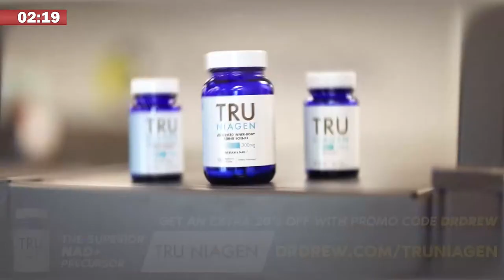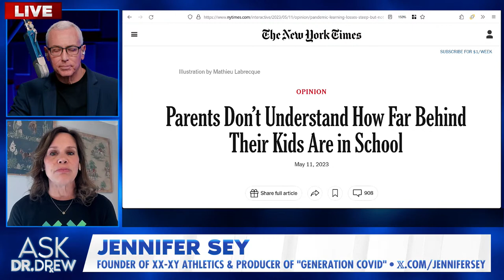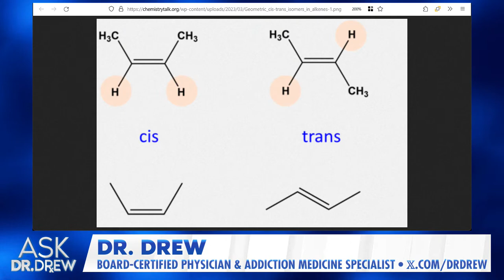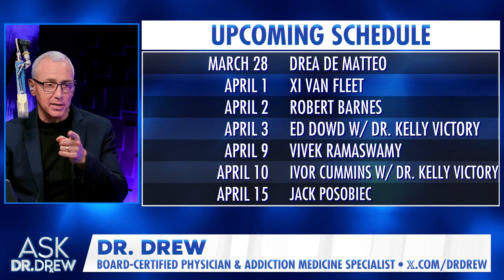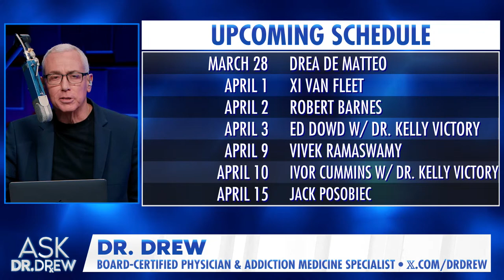Dr. Keith Ablow: Why Did Federal Agents Raid Former FOX News Doc's Office? – Ask Dr. Drew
According to the NY Post, Hunter Biden left a second laptop in Dr. Keith Ablow's office for over a year – until Dr. Ablow's office was raided by DEA agents in 2020.  」•• Dr. Keith Ablow has been a psychiatrist for 25 years. He graduated from Brown University and the Johns Hopkins School of Medicine. He is the founder of life coaching program "Pain-2-Power" and the author of many books, including his latest "Trump Your Life: 25 Life Lessons from the Ups and Downs of The 45th President of the United States."

Jennifer Sey is an author, filmmaker, business executive and retired artistic gymnast. Find her new athletic apparel brand XX-XY Athletics Jennifer Sey began working at Levi Strauss & Co. in 1999, rising to Chief Marketing Officer and then Global Brand President. In January 2022, she was asked to resign because of her public opposition to the extended closure of San Francisco’s public schools. Previously, Jennifer Sey was the 1986 USA Gymnastics National Champion, and a 7-time member of the U.S. Women’s National Team. Sey’s first memoir, "Chalked Up," was released in 2008 and detailed the coaching cruelty inflicted on children in the sport of gymnastics. She also produced the 2020 Emmy award-winning documentary film, "Athlete A," which connected the crimes of Larry Nassar to broader abuses in the Olympic movement.

• TRU NIAGEN - For almost a decade, Dr. Drew has been taking a healthy-aging supplement called Tru Niagen, which uses a patented form of Nicotinamide Riboside to boost NAD levels.

Dr. Drew is a board-certified physician with over 35 years of national radio shows, NYT bestselling books, and countless TV shows bearing his name. He's known for Celebrity Rehab (VH1), Teen Mom OG (MTV), The Masked Singer (FOX), multiple hit podcasts, and the iconic Loveline radio show. Dr. Drew Pinsky received his undergraduate degree from Amherst College and his M.D. from the University of Southern California, School of Medicine.